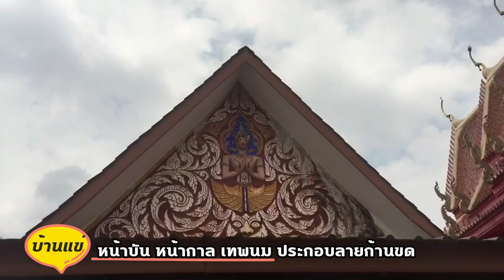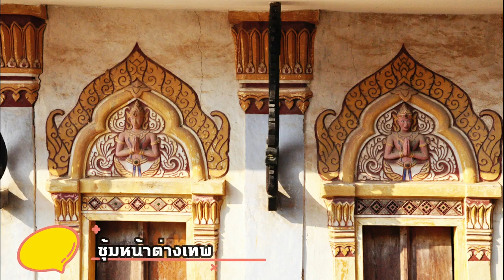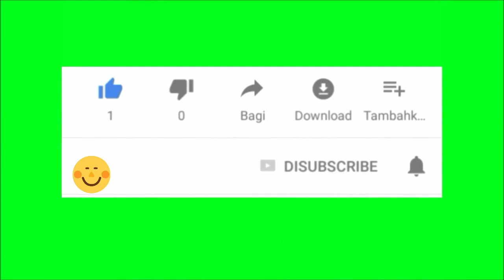สิมน้อย วัดบ้านแข่ (จิ๋วแต่แจ๋ว)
สิมปูนผสมไม้ หลังเล็กๆ สร้างปี พ.ศ 2504 อายุ 59 ปี ยังไม่ทราบประว้ติแน่ชัด งานปูนต่างๆ น่าจะบูรณะในภายหลัง โดยฉาบก่อทับ ส่วนงานไม้ คือ คันทวย 6 คู่ อ.ค้อค้อวัง สิมเก่าๆ แทบจะไม่หลงเหลือให้เห็นแล้ว  มีอีกที่หนึ่ง คือ วัดฟ้าห่วนเหนือ... อย่าลืมแวะชมนะครับ